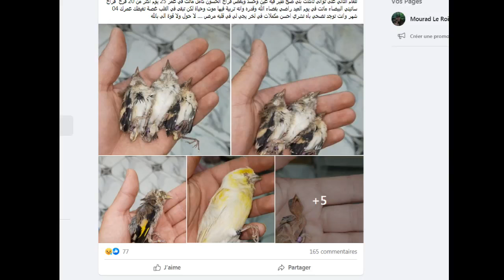امراد القسنطيني لا ينتهي عنده الإبداع مع المدرسة للحسون القسنطيني الاصيل 2021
mourad le roi de chardonneret